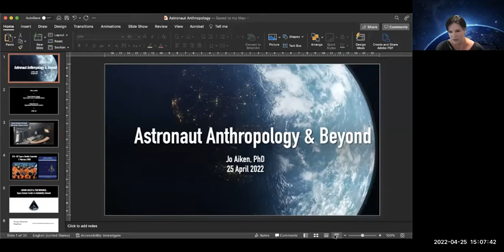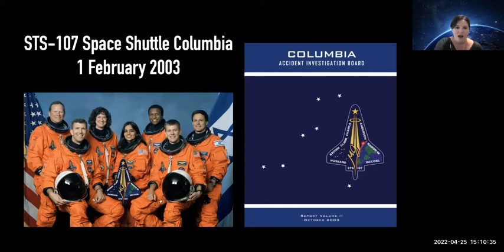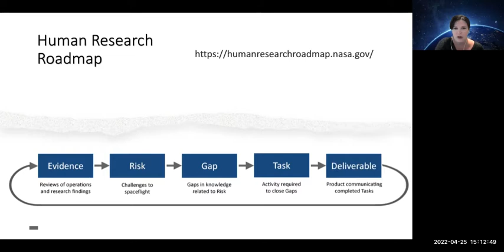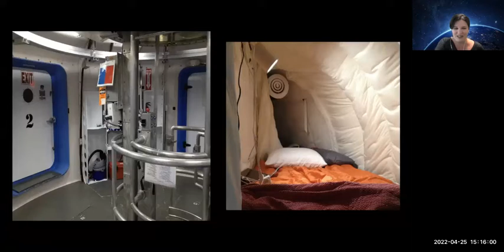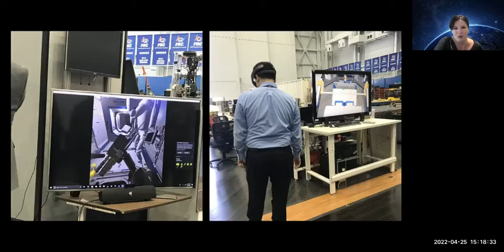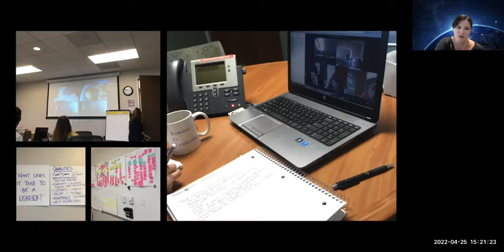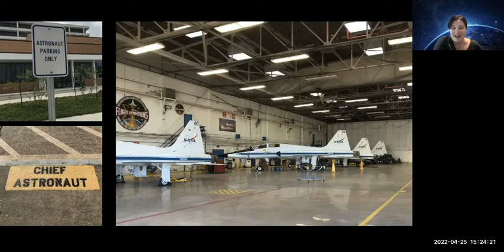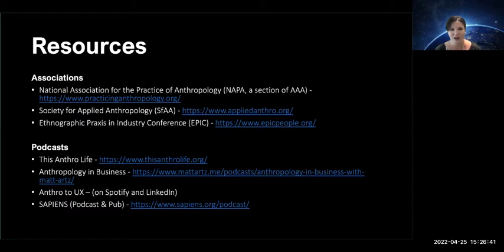Anthropology/UXR Seminar: Astronaut Anthropology and Beyond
Anthropology/UXR Seminar
Speaker: Jo Aiken, Senior UX Researcher, Google
Title: Astronaut Anthropology and Beyond: Ask-Me-Anything